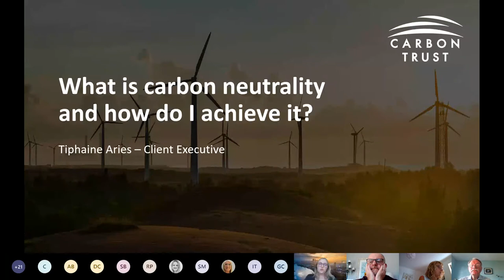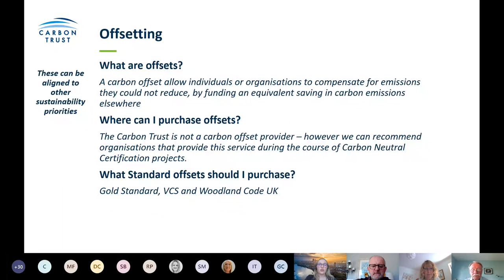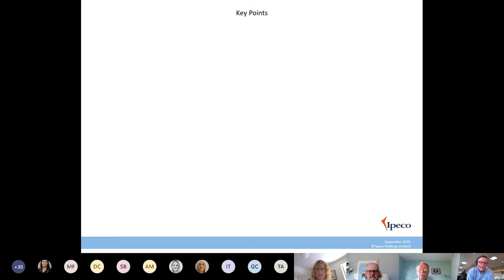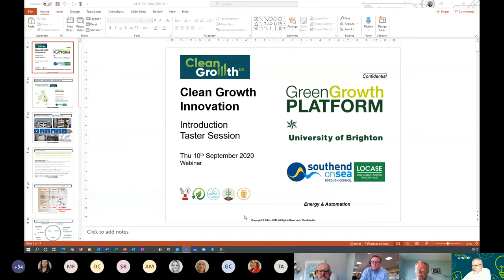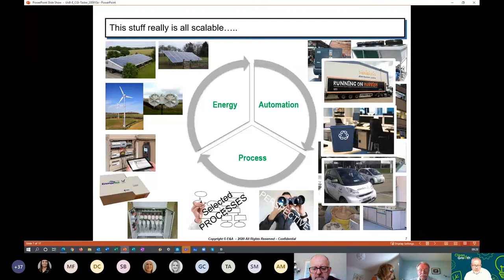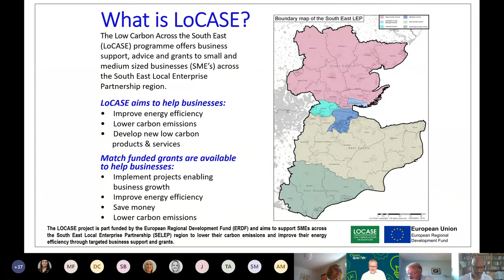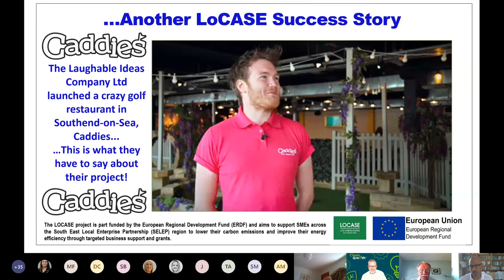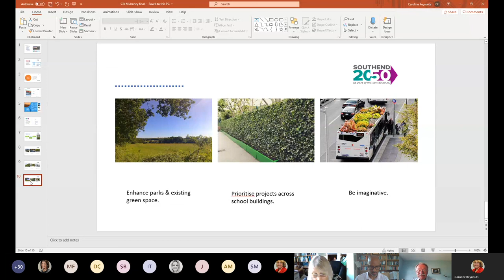Southend Business Partnership Briefing Clean Growth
Recording of Southend Business Partnership Briefing on the 10th September 2020 on the topic of ‘Clean Growth’ featuring talks by:

·         IPECO

·         Carbon Trust

·         Southend Borough Council